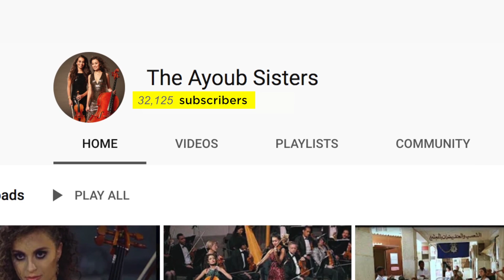The Ayoub Sisters join Patreon!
Thank you for considering becoming a Patron of The Ayoub Sisters!

Sarah and Laura x